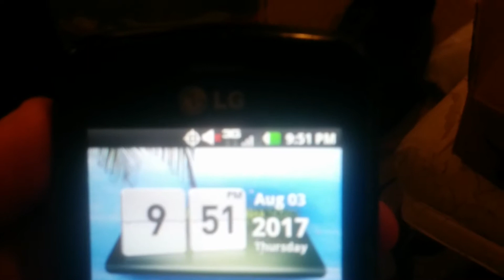Beauty and the Beast-Day 59 (Guest Starring Dex and Susie)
My dog Dex rarely comes down into the basement, but since I'd been down awhile I think he missed my company.  My other cat Susie decided to join us.  She was teasing him by going into the other room, making Dex think something was in there.  They are so cute.